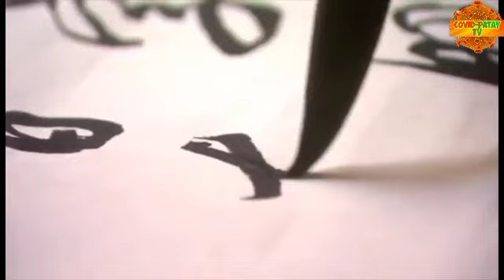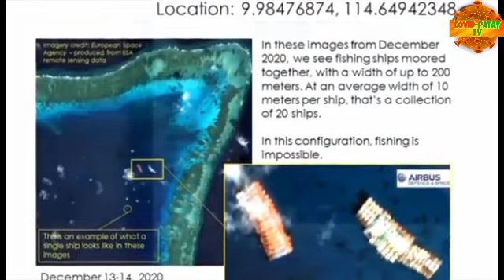NAKAKAGULAT ANG PAGBULGAR NOON PA PALA SA PANAHON Ni ARROYO DAWIT !